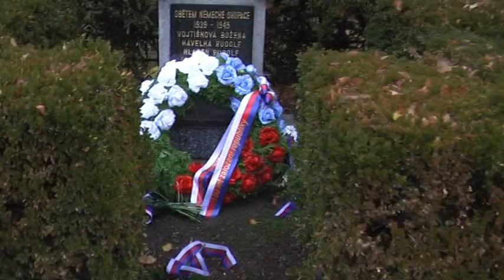Oslava 100 let ČSR v Bukovně 3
Autor: Jiří Švec